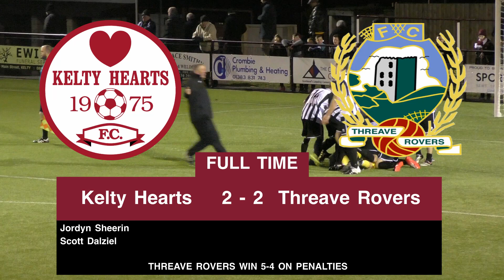Kelty Hearts v Threave Rovers - South Challenge Cup 3rd Round, 13/1/18